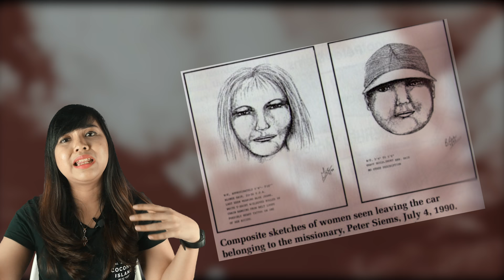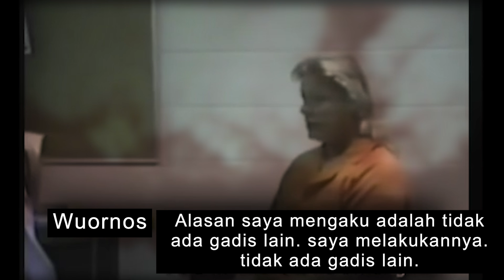Wanita Mematikan #6 : Aileen Wuornos